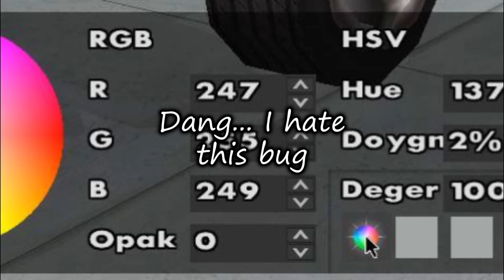GTA SA Vehicle Tuning S07P07: Trashmaster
Cybertruck if it existed in 1992

NOTE: You will need to install Tuning Mod and some parts I used:

TM Cars File (without it, the cars I made wont display properly)

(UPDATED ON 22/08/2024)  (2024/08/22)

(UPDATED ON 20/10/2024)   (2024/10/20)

00:00 Intro
00:31 Showing my Bravura
00:58 About Trashmaster
02:20 Obtaining Trashmaster
02:54 Tuning
09:46 Test Drive
11:11 Saving
11:48 Thumbnail
12:34 Outro